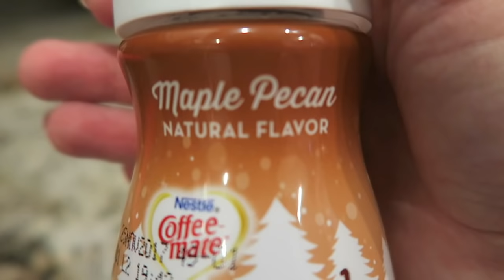morning routine 2017 | work at home mom of 2 | toddler & newborn | brianna k | tara henderson collab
i've been back to work for nearly a month now, and we're still adjusting since baby P is not on a real sleep schedule yet (all aboard the hot mess express). but here's what our mornings look like during the work week when we're trying to get two kiddos out the door and start work on time. what's your morning routine like? any tips to make your morning routine easier are welcomed in the comments. :)

and i'm so happy to collaborate with one of my friends Tara Henderson. please check out her video and channel- show her some love and tell her i sent you! xoxo

LINK TO MY ROBE

A BIT ABOUT MY CHANNEL:
I'm a working mom of two who lives in Cleveland, Ohio, and like most women, trying to have it all. I'm a mama 24/7, work a full-time job Monday-Friday, and a Youtuber on the weekends and evenings after the kiddos go to sleep. I make content to empower others, share fun information, and unleash some of my creativity. On this channel you'll find mommy and lifestyle videos, shopping hauls, cleaning and organization, home decor, holiday and party decorations, boss lady tips and advice, and some style and beauty videos sprinkled into the mix. xoxo

A BIT ABOUT ME:
I was born and raised in Cleveland, Ohio. I attended Ohio University, where I acquired a bachelor's degree in broadcast journalism, and a master's degree in communication. From there, I joined Teach For America and taught 7th grade English in Baltimore, MD. I moved home to Cleveland to marry my husband, and have worked in a variety of roles in recruitment and HR. I currently manage a recruitment team, where I work from home when I'm not traveling for my job. I have two babies- my son Landon is two years old, and my daughter Presley is three months old. I love being a mommy, decorating our home, planning parties, shopping, working out, cooking, cleaning, and meeting new people. I'm a bit obsessed with leopard print, wine, coffee, and reality TV shows. I am very passionate about helping others, and ensuring the world is a better place, especially when it comes to our children.

LOVE CLEANING LIKE ME?
I have an awesome gift for you guys through grove collaborative- a free mrs. meyer apple cider dish soap, hand soap, candle, and gray striped dish towel with a $20 purchase.
Already order from Grove?

xoxo
-brianna k